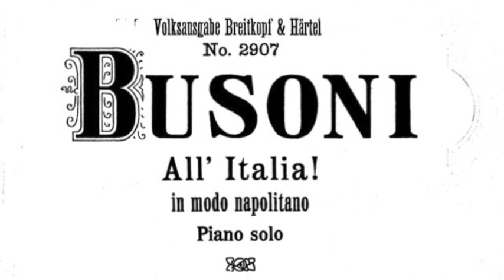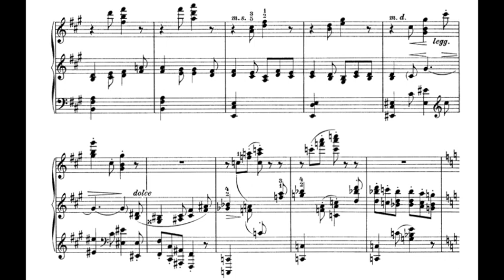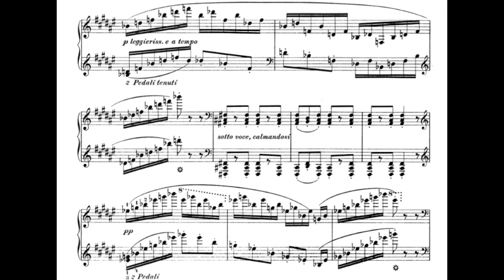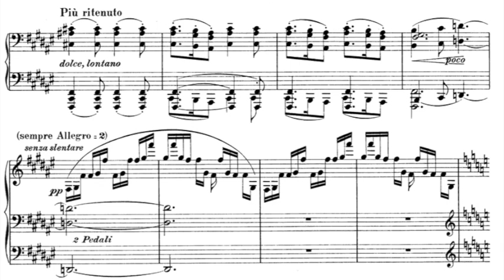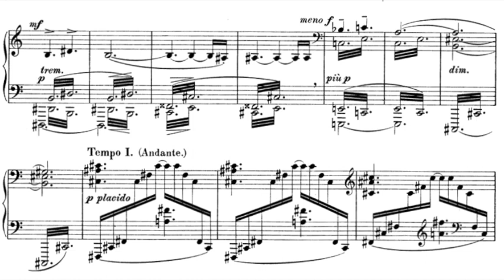Valerie Tryon plays Busoni's Elegie No.2 - All' Italia! (In modo napolitano)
British pianist Valerie Tryon in a recording of the Elegie No.2 - All' Italia! (In modo napolitano) from Busoni's Seven Elegies BV249, from a 1999 CD entitled 'Ferruccio Busoni - Visionary'.

This remarkable work contains material that also used in the fourth of five movements of the composer's titanic Piano Concerto (1904), with the similar title All'Italiana used for that movement.

Tryon delivers a superb interpretation of this underplayed work, perfectly capturing its shifts in mood, playing throughout with a sumptuous tonal palette, masterful pedal technique, wonderfully shaped phrasing, and transparency of texture.